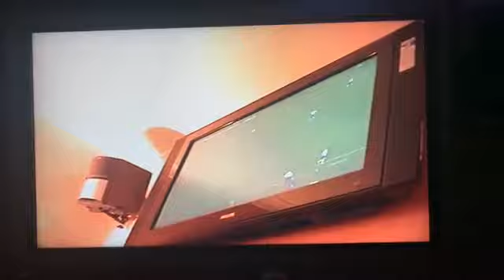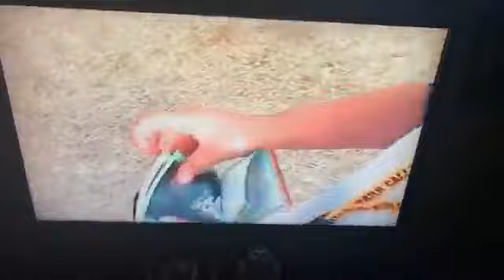DannySloggettVision 2006 Roger waters Jaywick part one